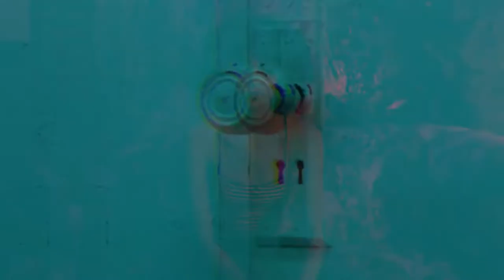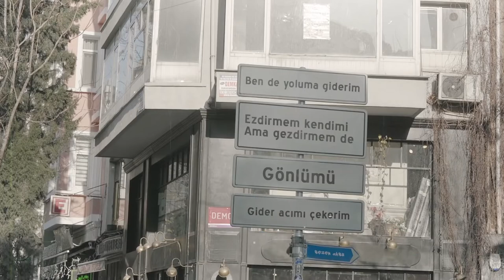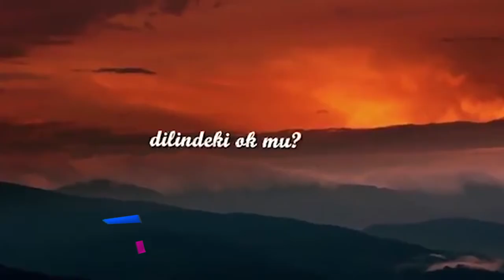En Çok İzlenen Video Klipler (3 - 9 Temmuz 2020) - ŞAFAK KARAMAN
2020 ŞAFAK KARAMAN MÜZİK

Youtube'da 3-9 Temmuz 2020 haftası içinde  en çok hangi video klipler görüntülendi? Bu sorunun cevabı için hazırladığımız bu videoyu izlemeniz yeterli. Listede, haftanın en çok izlenen 40 video klibi sıralanıyor. Bu sıralama, resmi görüntüleme sayılarına  ve Youtube tarafından yapılan resmi açıklamaya göre yapıldı. Dolayısı ile yeni şarkı  yada eski şarkı  tüm şarkıların video kliplerinin  haftalık performanslarını bu videoda bulabilirsiniz. Listeye giren video kliplerin geçen hafta kaçıncı sırada olduğu ve 1 hafta içinde kaç görüntüleme aldığı da rakamları ile  ekrana geliyor. Özetle, Türkçe şarkı ya da yabancı şarkıların Türkiye  Youtube'da ki haftalık özeti bu videoda. Liste hakkında düşünce ve yorumlarınızı ve kanalımızda görmek istediğiniz içerikleri yorum sayfasında bizimle paylaşabilirsiniz. İyi seyirler.

1-Zehra-Cenneten-Çiçek
2-Veysel Mutlu-Yana Yana
3-Velet -Salına Salına
4-Tuğçe Kandemir-Kurban Olduğum
5-Ece Mumay-Galaksi
6-Sura İskenderli-Dinle
7-Murda & Ezhel-Bi Sonraki Hayatımda Gel
8-Oğuzhan Koç-Kendime Sardım
9-Bilal Sonses-Nefret
10-Enes Kaçmaz-Leyla
11-Mustafa Ceceli & Irmak Arıcı-Gün Ağarmadan
12-Heijan feat. Muti-Hokkabazlar
13-Fatih Bulut-İçmeden Oy Oy
14-Grup Roj-Duydum ki Bensiz Yaralı Gibisin
15-Patron & Sagopa Kajmer-Siyah
16-BlackPink-How You Like That
17-Ebru Yaşar-Kalmam
18-Ziynet Sali & Bilal Sonses-Yara
19-Murda & Ezhel-Aya
20-Zeynep Bastık-Uslanmıyor Bu
21-Murda-Pahalı
22-Burak King & Rozz Kalliope-Eyvallah
23-Günay Aksoy-Her Yer Karanlık
24-Aleyna Tilki-Bu Benim Masalım
25-Arem Ozguc & Arman Aydin-Rampapapam
26-Murda & SFB-Napiyon Lan
27-Bilal Sonses-Cennetten Çiçek
28-Fatih Bulut-Çok Sevdim Yalan Oldu
29-Murda & Ezhel- Made In Turkey
30-Bilal Sonses & Seda Tripkolic-Sonu Gelmez
31-Sezen Aksu-Ben De Yoluma Giderim
32-Zeynep Bastık-Her Mevsim Yazım
33-Jako-Işıklarım Ol
34-Enes Batur-Dolunay
35-Ayo & Teo-Rolex
36-Murda & Zeynep Bastık-Güneş
37-İdo Tatlıses-Sonsuz Teşekkürler
38-Heijan-Bahtımın Karası
39-Aya Nakamura-Djadja
40-Bilal Sonses & Derya Bedavacı-Sende Kaldı Yüreğim